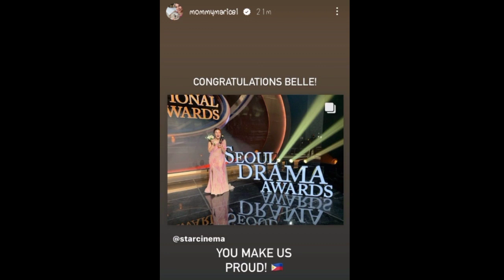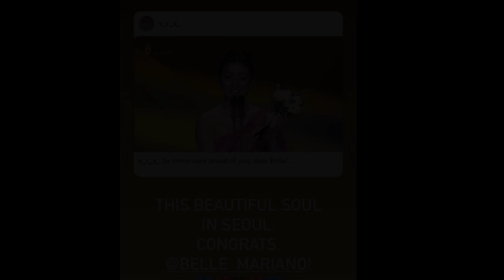DONNY at Kanyang MOMMY MARICEL nakakilig ang ipinakitang suporta kay BELLE!!